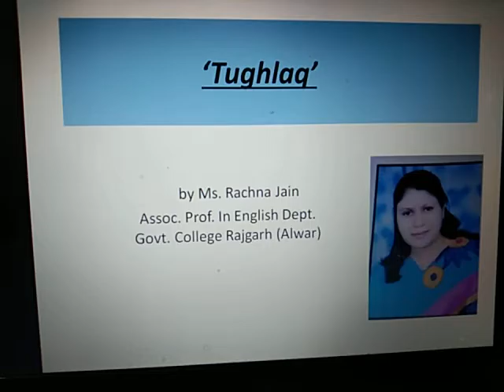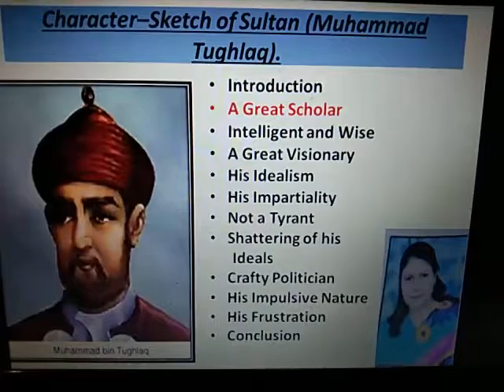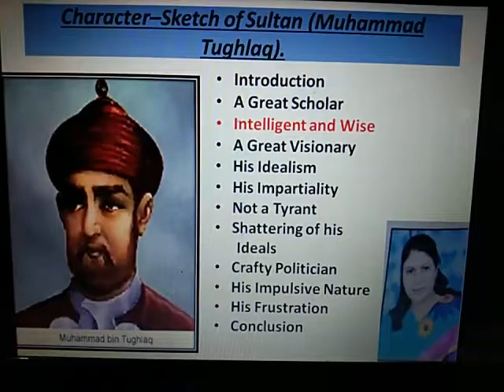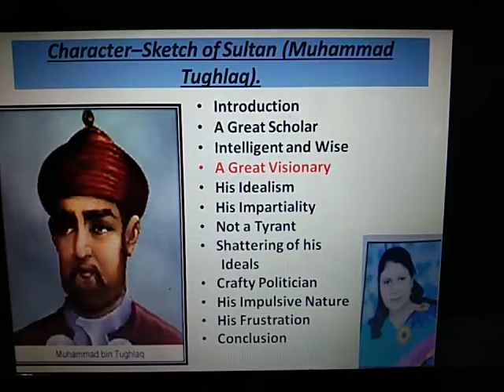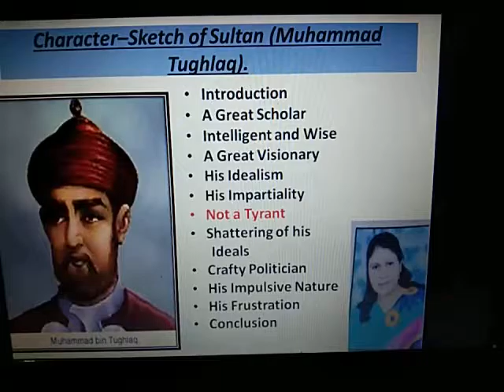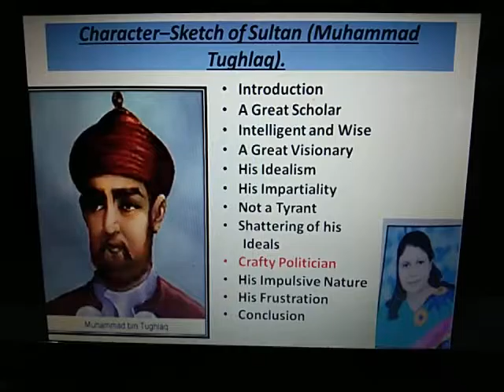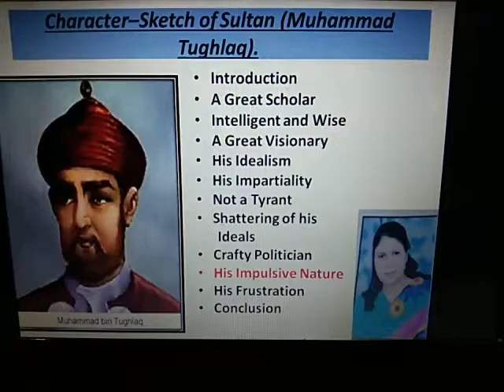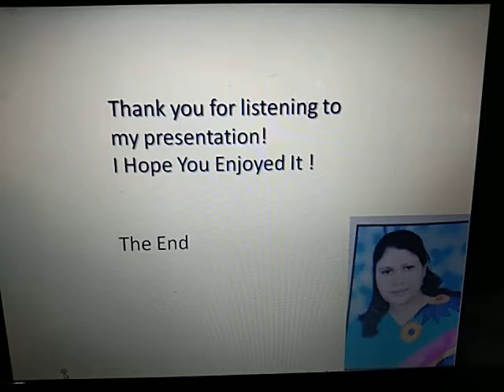Video lecture on Character-Sketch of 'Muhammad Tughlaq' Part- 3 by Prof. Rachna Jain